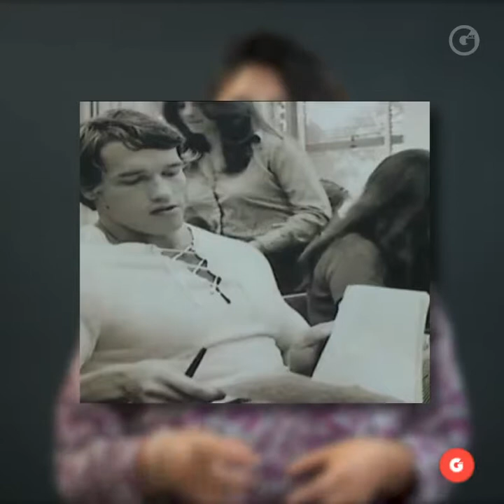EL OSCURO PASADO DE... ARNOLD SCHWARZENEGGER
Esta semana se estrenó
TerminatorDarkFate y este es la historia de superación personal de Arnold Schwarzenegger que deberías conocer.

Por Shanat Nuñez 📺